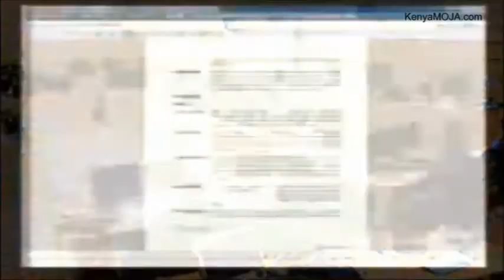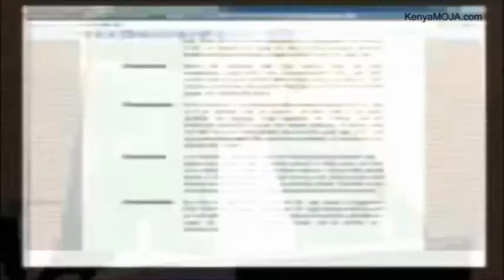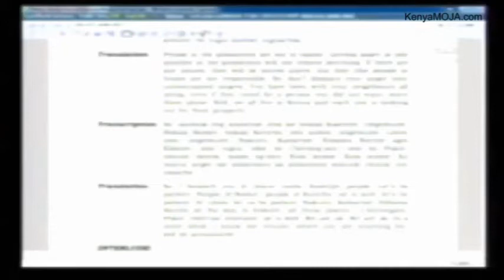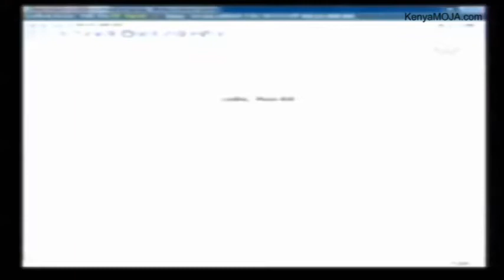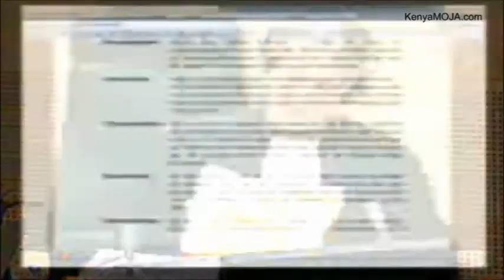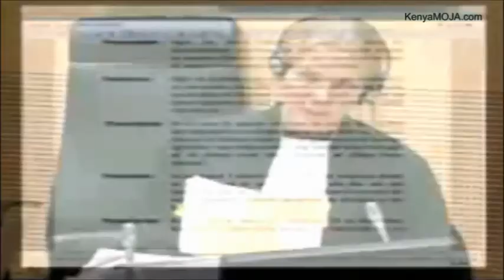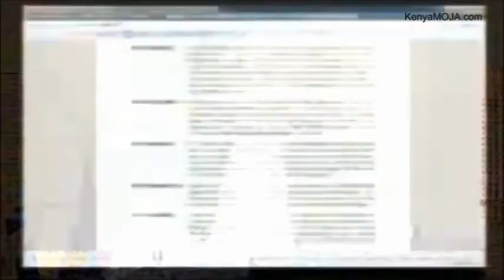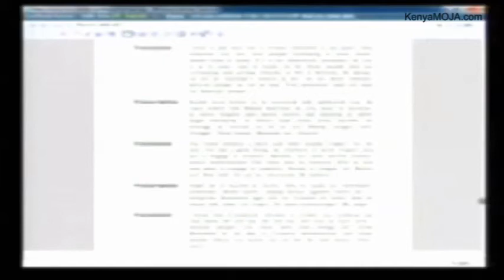Ruto & Sang ICC Trial: 04 Dec 2014 - Part 2